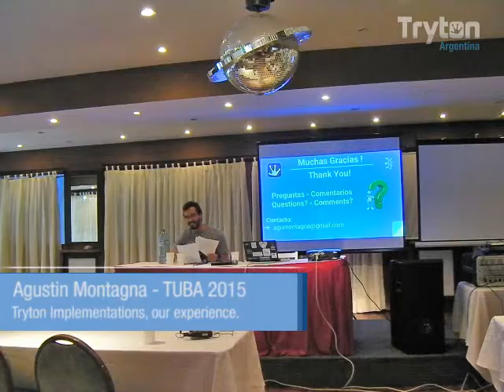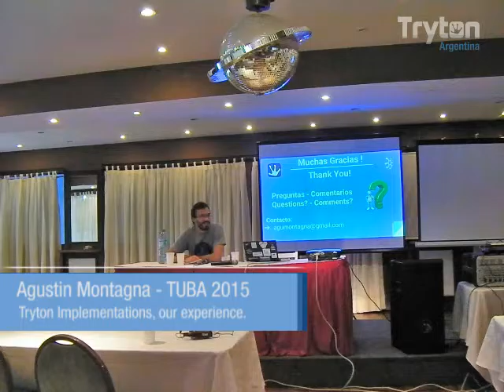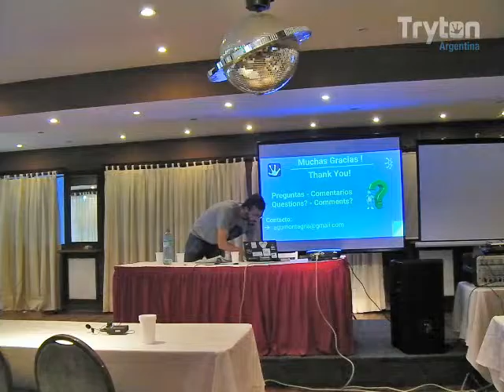Tryton Implementations - Our Experience Without Programmers - Agustin Montagna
This presentation describes the experience of implementing Tryton without previous programming knowledge. It focuses on the barriers and challenges that the team in charge of the job faced. Tryton is a free and open source platform for building ERP systems developed in Python. This presentation was held during the Tryton Unconference in Buenos Aires, 2015.